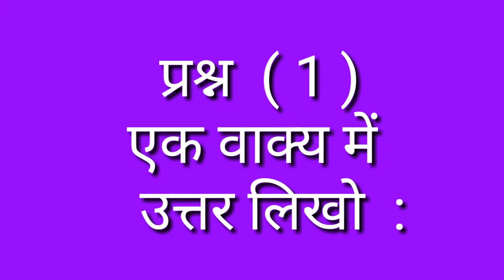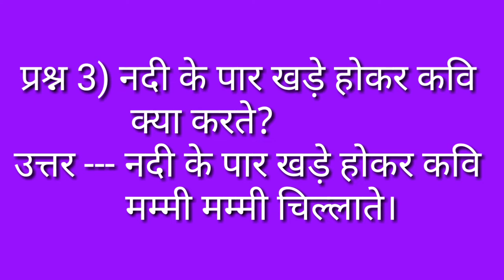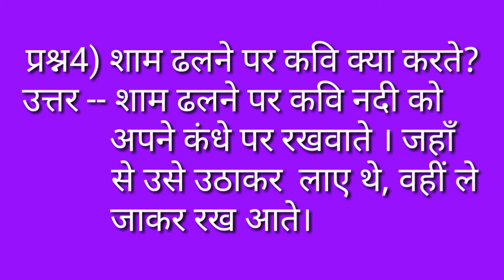Std 6th Hindi Poem 'Nadi Kandhe Par' (Explanation And Recitation)- English Medium.